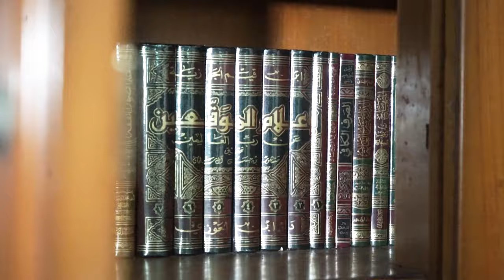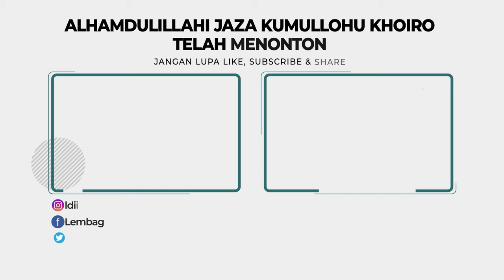OASE HIKMAH: Tiga Kunci Sukses Hidup Didunia - Ust. Imam Baihaqi